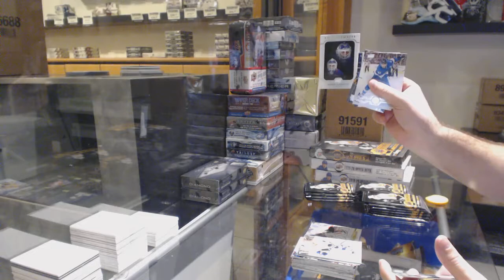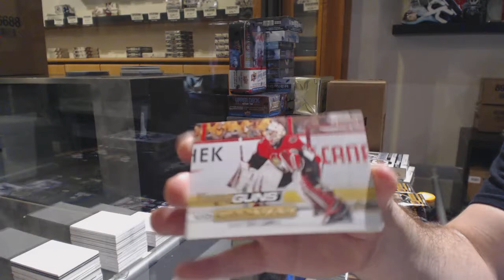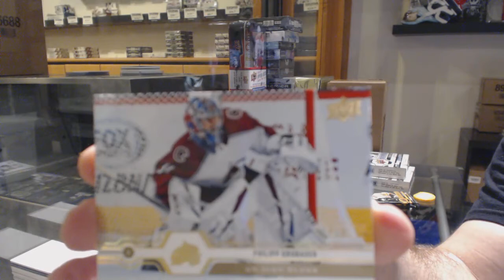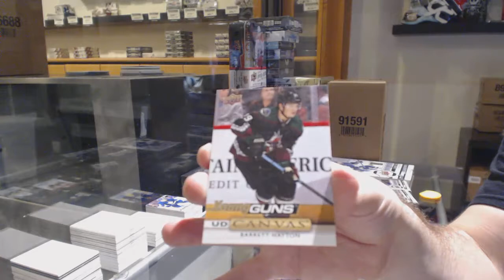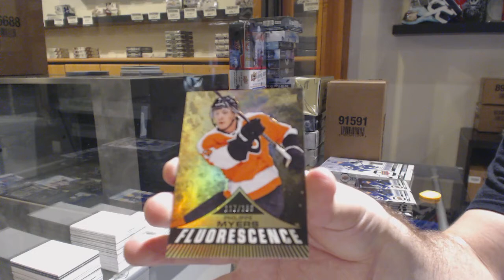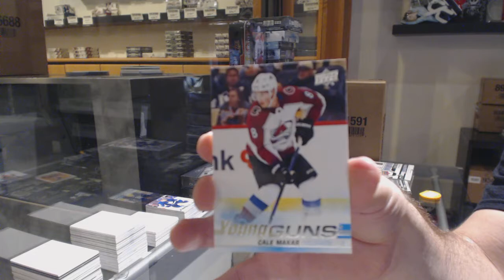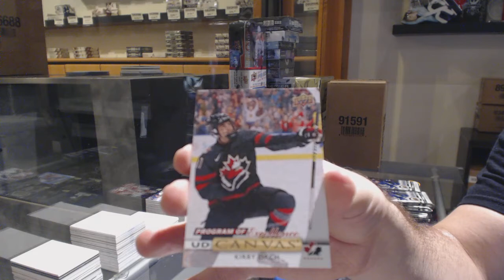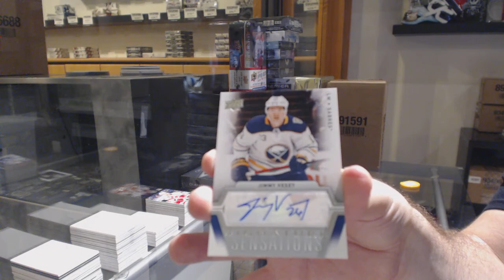19-20 Upper Deck Series 1 + Series 2 Hockey 4 Box Break - C&C GB #11,105